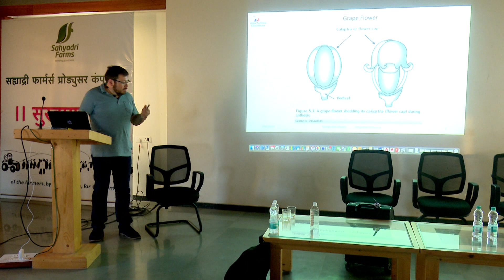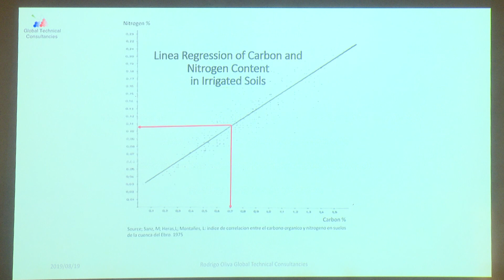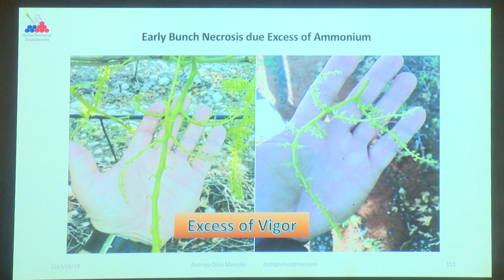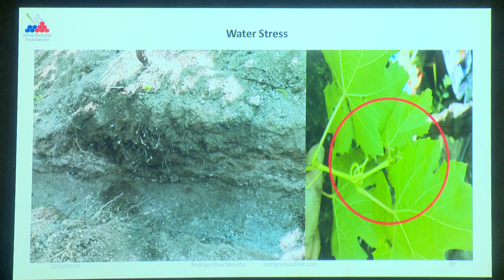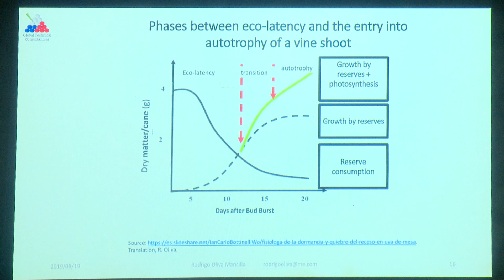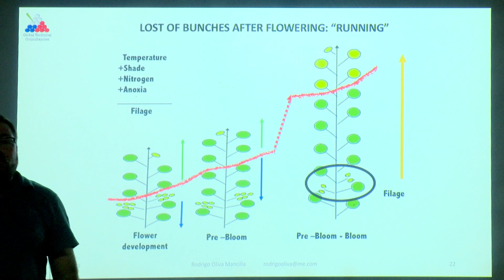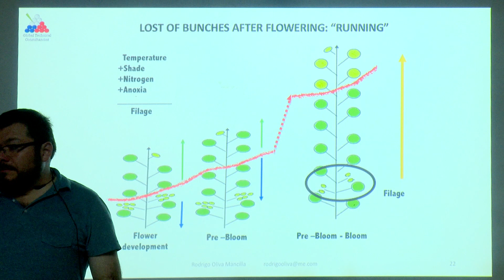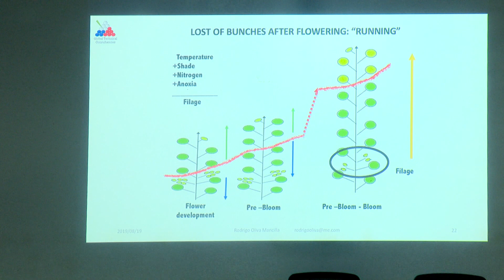रॉड्रीगो अलीवा मार्गदर्शन (भाग ४)